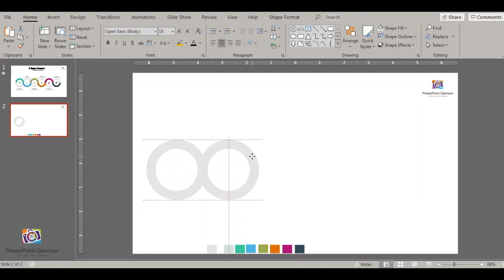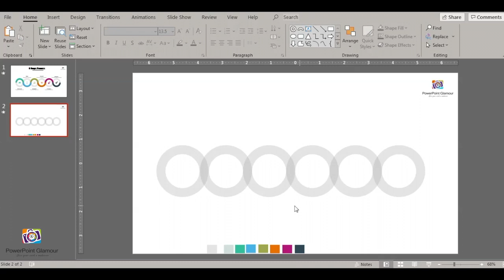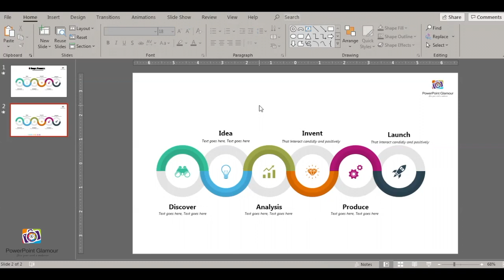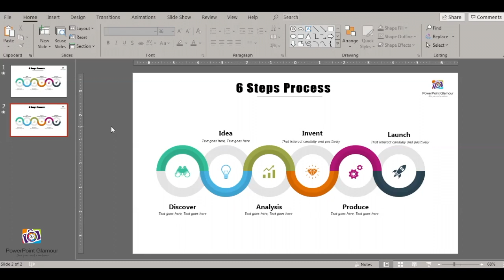6 Steps Process Powerpoint ***FREE DOWNLOAD*** Infographics Presentation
This video explains how to make the 6 steps process infographic slide.

Also check the website to order your free makeovers on your Powerpoint presentation